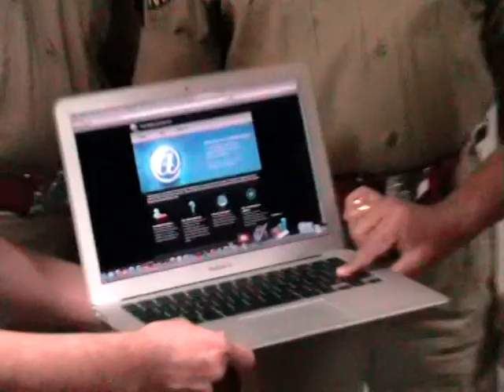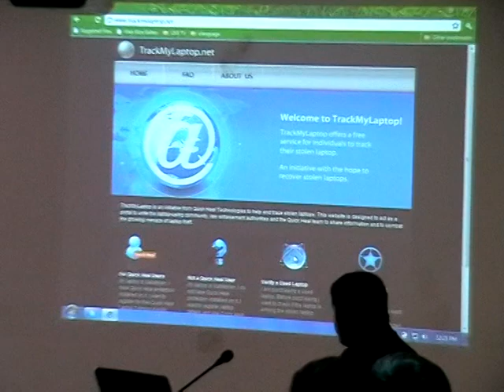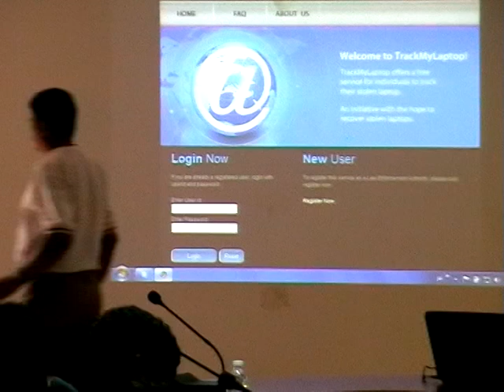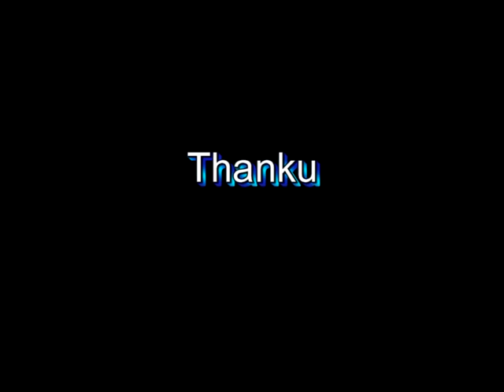Quick Heal -Laptop Tracker Launch@Vizak Video 22.01.11